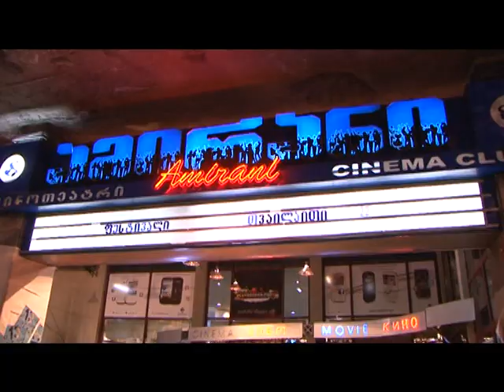Giancarlo Giannini საქართველოში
რა გაანდო ჯანკარლო ჯანინიმ Music Box-ს და რისთვის ჩამოვიდა იტალიელი ვარსკვლავი საქართველოში - ლეგენდარული მსახიობის ფილმები და თბილისის მე13 საერთაშორისო კინოფესტივალის ჯილდო...